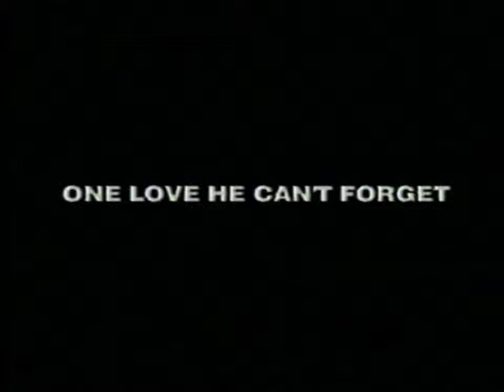HBO Entertainment News - Todd McFarlane's Spawn Special (1997)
A HBO Entertainment News: Special Edition for Todd McFarlane's Spawn: The Animated Series - Season 1 (1997). Featuring interviews with Todd McFarlane, HBO Animation's Vice President/producer Catherine Winder and director/producer Eric Radomski.

Follow Daily Spawn Archive!